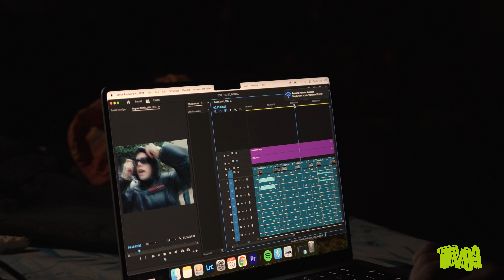Behind The Scenes del videoclip de "Sistema" con ECKO y La T y La M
@ECKOYG y @LaTylaM revelan todos los secretos de Sistema en el backstage de la grabación del videoclip.